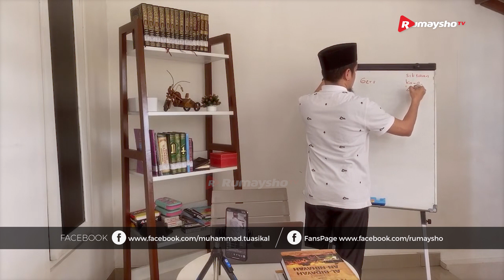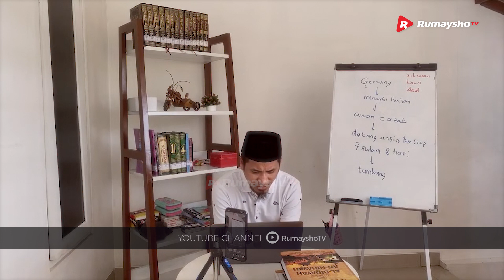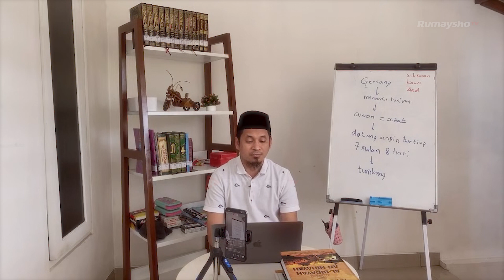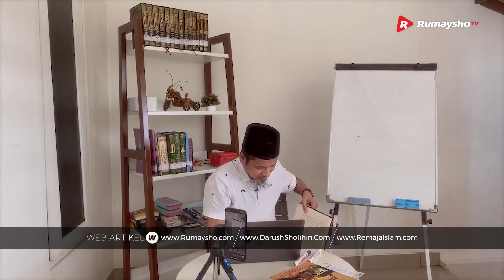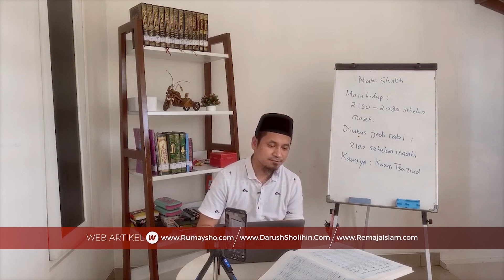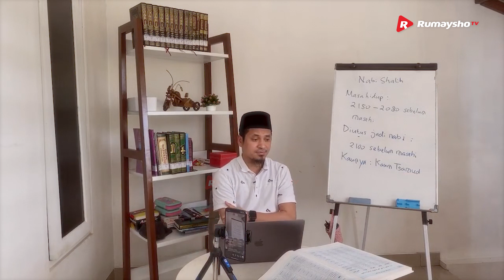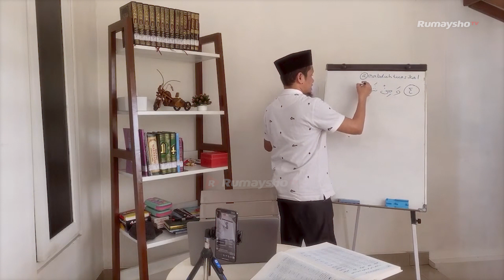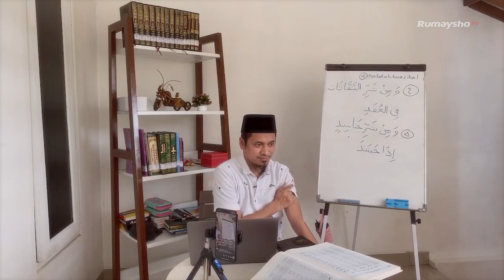Kisah Nabi Hud dan Shalih - Ustadz M Abduh Tuasikal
Kisah Nabi Hud dan Kaun Ad akan menjadi pembahasan dalam video yang disampaikan oleh Ustadz M Abduh Tuasikal diatas.

Salah satu cara mendidik anak secara Islami adalah dengan menceritakan Kisah Nabi untuk anak-anak atau kisah orang sholeh dimana didalamnya terdapat banyak sekali pelajaran yang bisa diambil.

Semoga Allah jaga senantiasa jaga anak-anak kita dan Allah jadikan anak-anak yang sholeh dan sholeha.